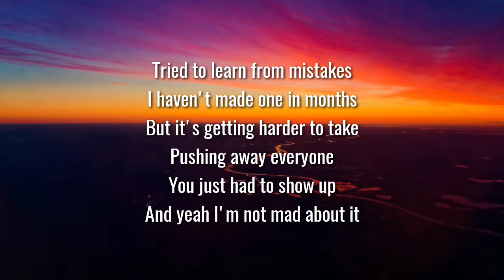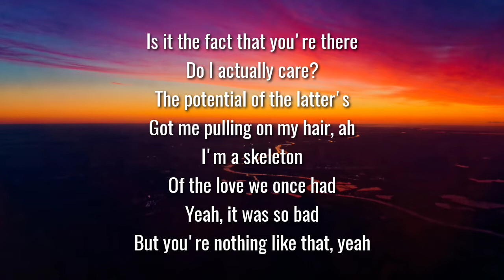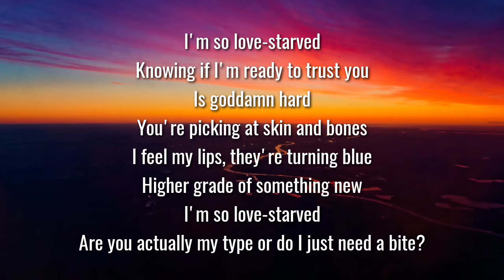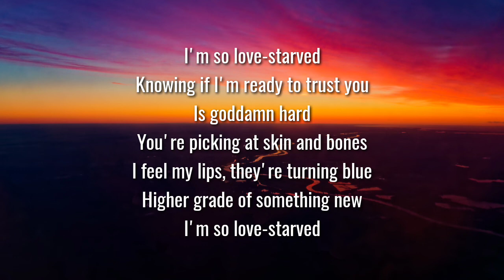GAYEL - Luv Starved (Lyrics)